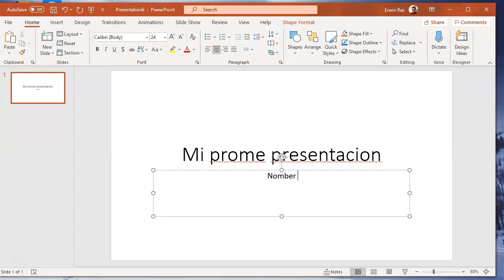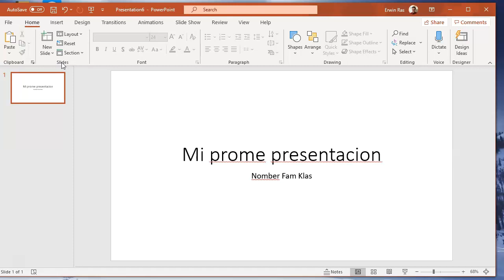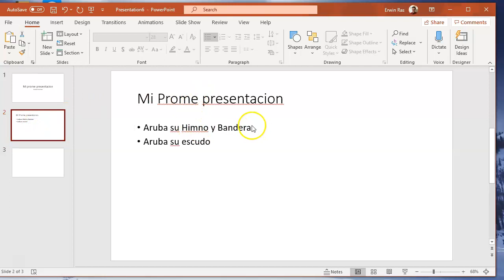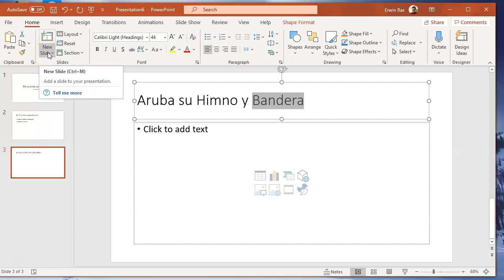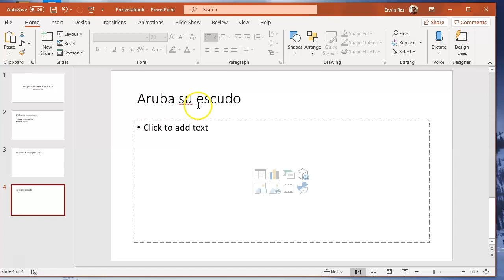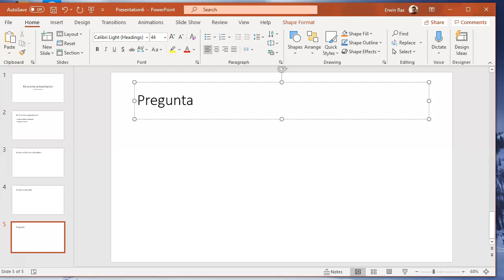9 Mi prome presentacion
Les di PowerPoint